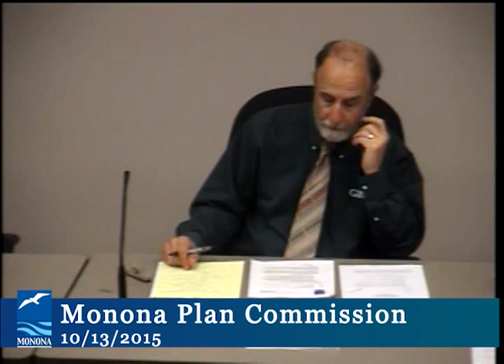Plan Commission 10/12/15